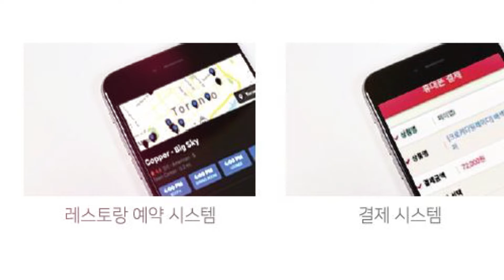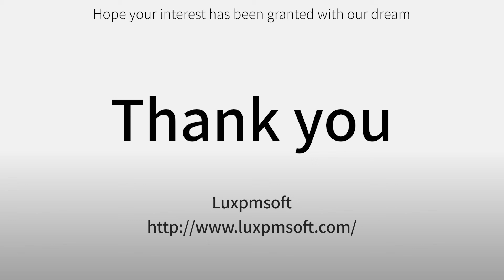LuxPM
Industry : Electric/IT
Products : Artificial Intelligence Kiosk (AI Kiosk)

In Charge :  Nam Li El
Address : #202, 49, Daewangpangyo-ro 644beon-gil, Bundang-gu, Seongnam-si, Gyeonggi-do, Republic of Korea